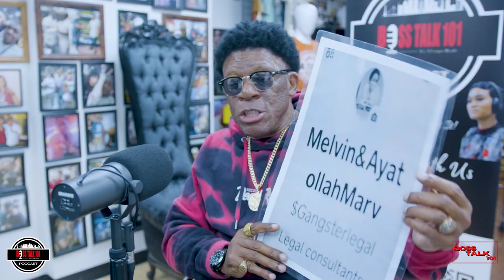OG PIRU Ayatollah Marv Oldest Living PIRU Suge Knight, Wack 100, 2Pac, Gangs +More (Full Interview)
Og PIRU Ayatollah Marv on CHECK IN and Why Gangs Tookie Williams and So Much More Compton California Dr Dre and more

OG PIRU Ayatollah Marv Oldest Living PIRU Suge Knight, Wack 100, 2Pac, Gangs